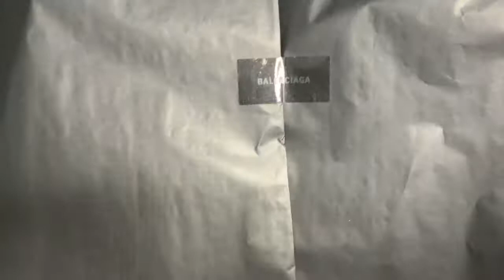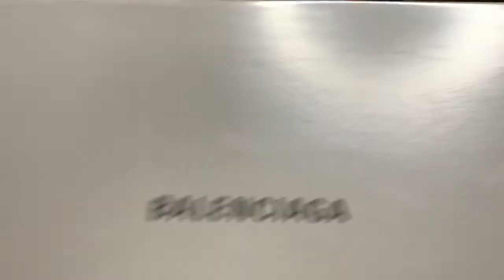BALENCIAGA SPEED TRAINERS UNBOXING !!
MORE VIDEOS COMING REAL SOON